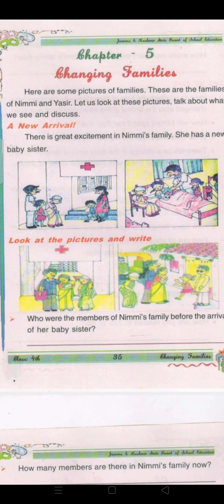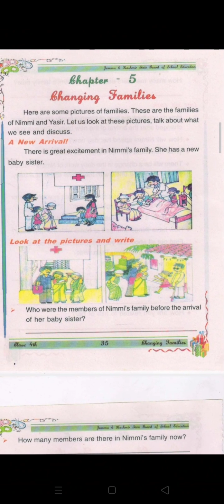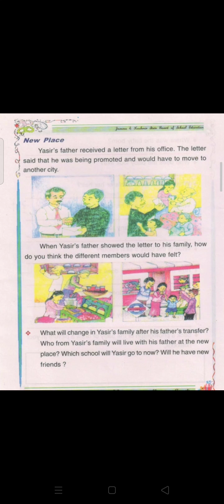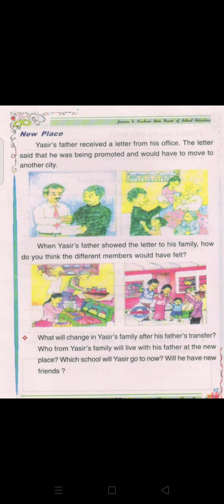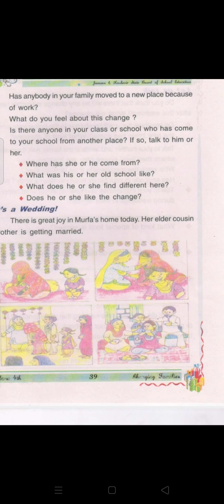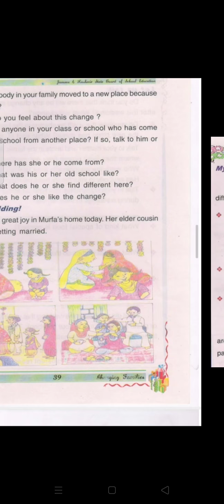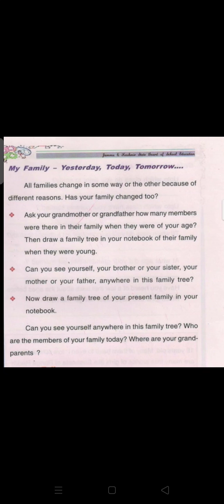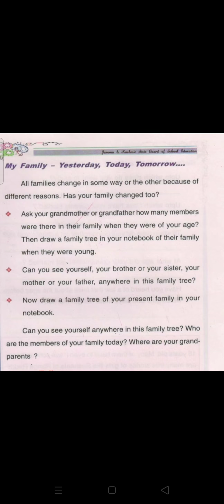Class:4th Subject:EVS Topic: Changing Families.